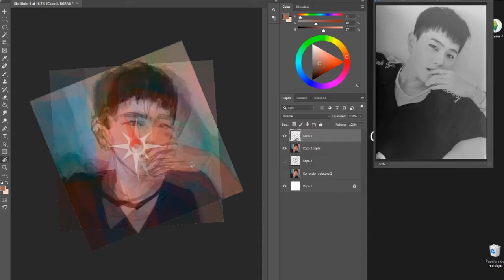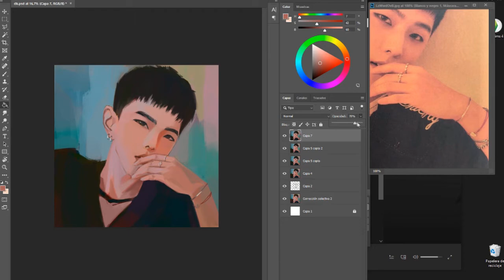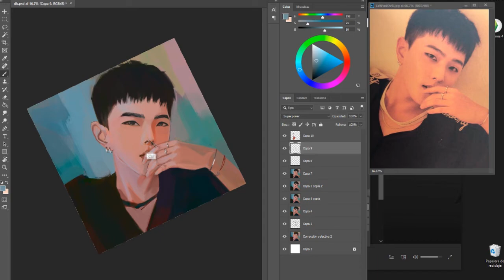ikon donghyuk | speedpaint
hi, the quality is pretty shitty because i messed up the recording, next time will be better ~

track: CHINAH – Away From Me (Mavo North Remix)